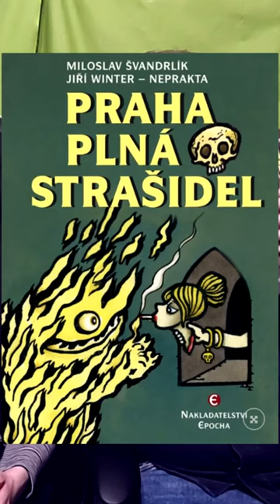Naprosto EPOCHÁlní knihy!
Když máte štěstí, ocitnete se v děsivém objetí knih?

Za knihy děkuji nakladatelství EPOCHA!

HRDINOVÉ

BARBORA
DANA VEVERKOVÁ
EDUARD BIRKE
KAVKA OBECNÁ
STROVEX
HYDROGEN BOND
KEKELŮV SKLEP
BUZZARD STUDIOS
WENBERMEDVED
JOKI
LILI SING
TRUCULT
JUSTALILFREAK
KAUFLANDOVÝ SKLAD
VIOLET DRAKE
BARBARA LICHÁ
PAVEL VEVERKA
KOKONARNIE
LUCIE NOVÁKOVÁ
THERESA KUBÁTOVÁ
URTICA 97
IVETA VEVERKOVÁ
ADAM NOVOTNÝ
MÁRY VAZAČOVÁ
MATES RÁDL

FIALOVÁ RUKA
Mark DarkM, StudioWolfTV,
Tereza Kubátová, Chameleon_4908,
Lament The Fox, Strovex

ČARODĚJŮV UČEŇ
TruCult, Kekelův sklep, Icey Vera,
Tekutý Dusík, leysou, Kavka Obecná,
•Kara20 •, Marian_L, Žabí hlen,
WenberMedved, Marek, Kuba Sládeček,
Artik313, Liči, Adam Křivánek,
KubusReal, Len, Olda Goll, Matěj Vraný,
🐾monca🐾, Viktor Uher, Máry Vazačová,
Antonín Nový, Věra Banasova,
Marie Bartošová, Hydrogen Bond

PERMONÍK
Tulácký vrch, Kokonarnie, Jan Sudík, Lifæn ☆⭒, Anna Šišková, Lili Sing, Lukasino40cz, HERETIC, Pánvička, Jozef Kurinec, martyx_76,
A m a r u, Ondra, Gargamel šmoula